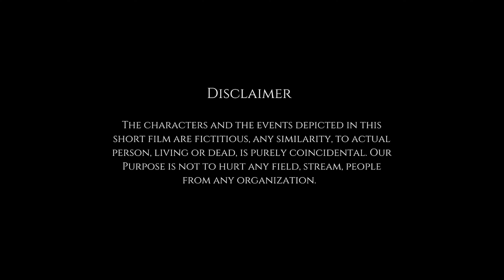HUMARI FAMILY - Story Of Every Middle Class | Inspiring Comedy Short Film | M2R Entertainment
HUMARI FAMILY - Story Of Every Middle Class  A Short film based on the life of middle class of india. This story is inspired from web show Ye meri family.
If you belong to middle class family then you will relate all the incident of the story.

Credits -
Starring - Dewashish, Priya, Jayam, Ashok shukla, Shweta Gupta, Avinash Shukla, Rickie Bhatt, Dhawalika Tahelyani, Raftaar
DOP  - Jayam
Editor - Sudhanshu
Cinematography - Raftaar
Camera Assistant - Anish
Light & Sound - Shivam
Makeup - Pooja Singh
Creative Head - Kahaniwalisonam
Produced by -: M2R Entertainment Productions
Background music - Krishna Singh
Special Thanks - Mr. Archit Sir